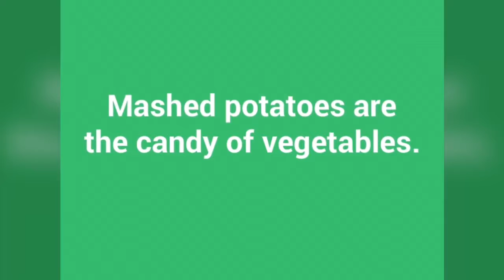A Loving Tribute To Mashed Potatoes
Tater Lovers Unite!

Mash. Munch. And Be Happy!

Have I got a story for you! *COMING SOON*